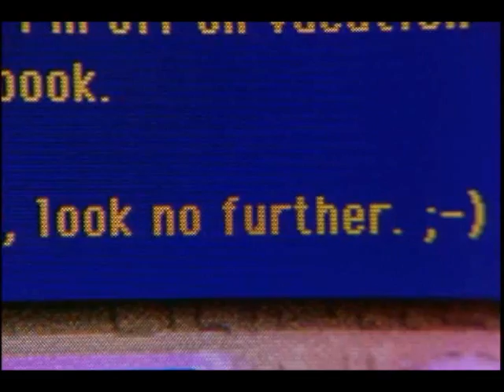The Net - Sandra Bullock- Cyber Chat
The net -1995 Sandra Bullock The Net